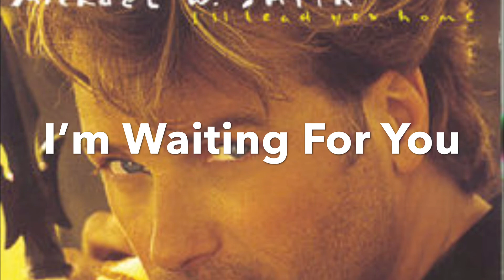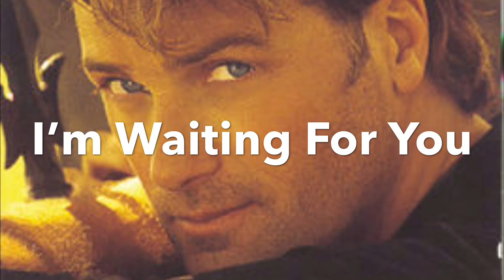Michael W. Smith - 5 Most Underrated Songs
Here’s a list of my top 5 most underrated Michael W. Smith songs.  This was actually tougher to do than I thought because there’s so many great Smitty songs to choose from!
Give me your top 5 underrated Smitty songs!